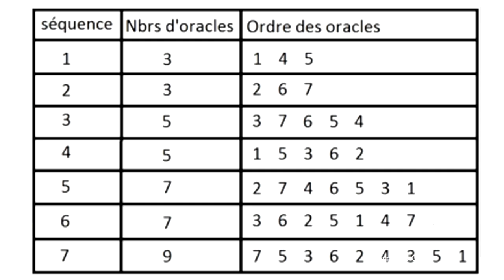[DESTINY] RAID HARD - Strat des Oracles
❤ Open Me ❤
Aide-nous à faire grandir notre petite chaîne chérie en t'abonnant :

❤ Tu as aimé ? Alors Lâche toi ➜ Lâche 1Like ❤